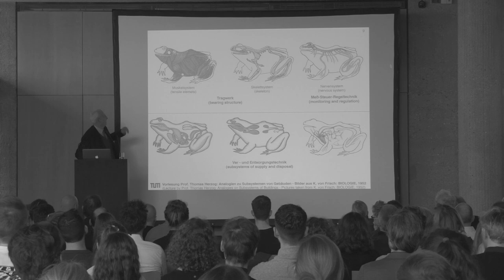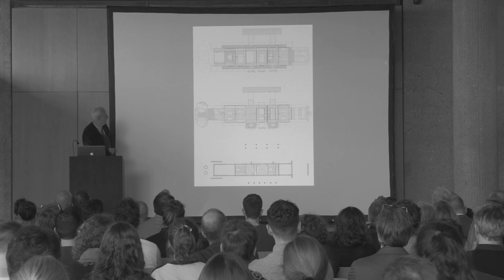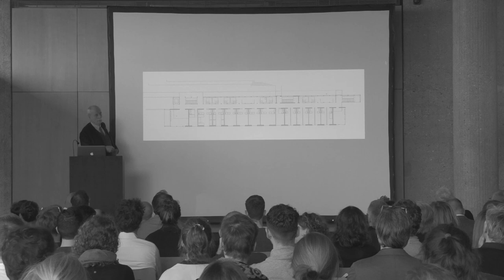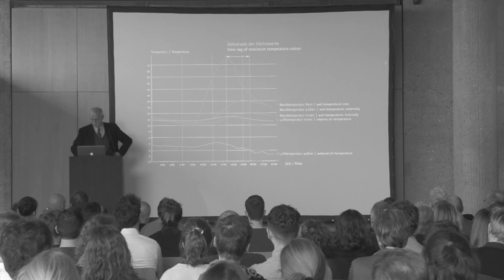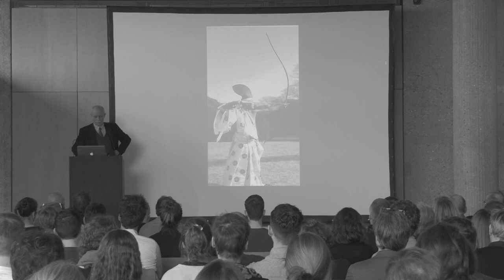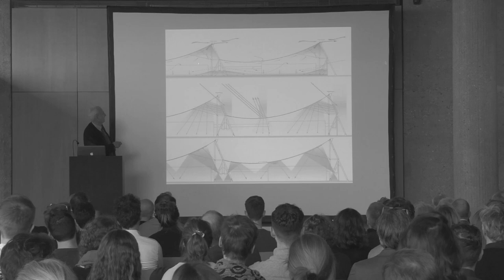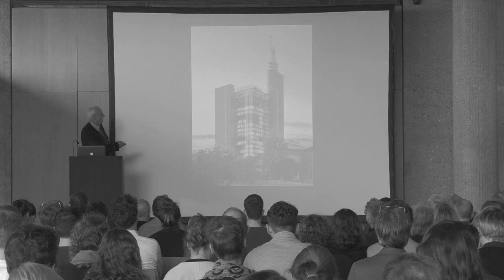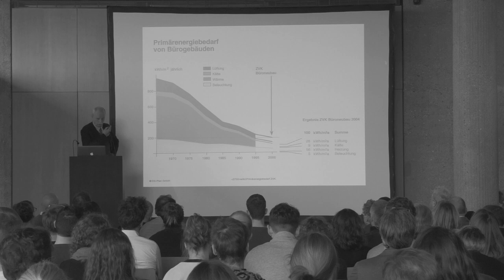IDA20-01-00 Thomas Herzog – Einführungsvortrag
Thomas Herzog (Thomas Herzog Architekten) spricht auf der 4. Aachener Tagung Identität der Architektur zum Thema Konstruktion.

Aufgenommen am 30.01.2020 an der Fakultät für Architektur der RWTH Aachen.
Kamera, Schnitt: Philipp Pelzer
Ton: Laurenz Härtl, Philipp Pelzer

Identität der Architektur
4. Aachener Tagung
Konstruktion
30. – 31. Januar 2020
Fakultät für Architektur
RWTH Aachen